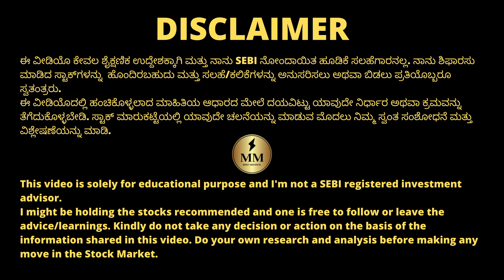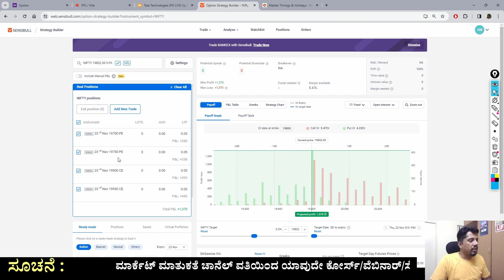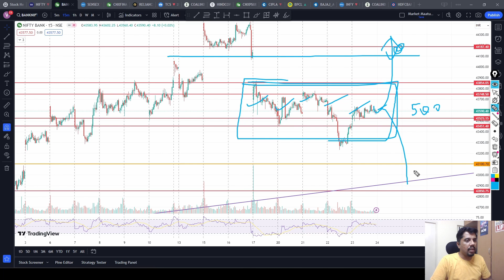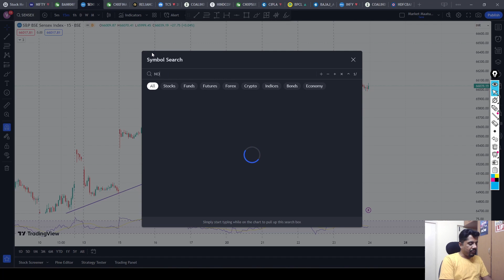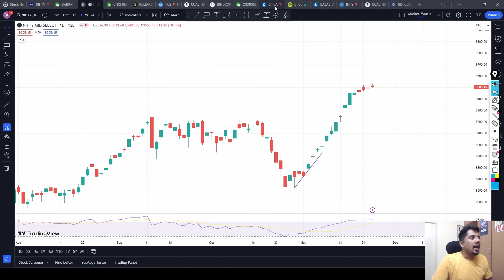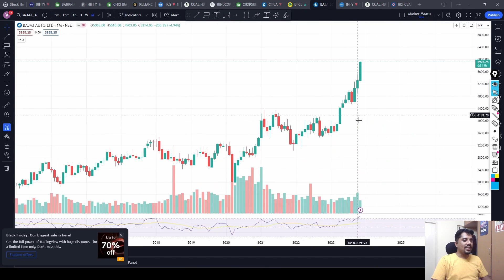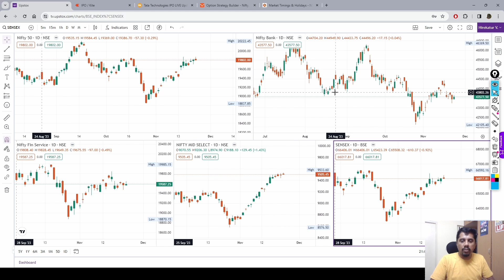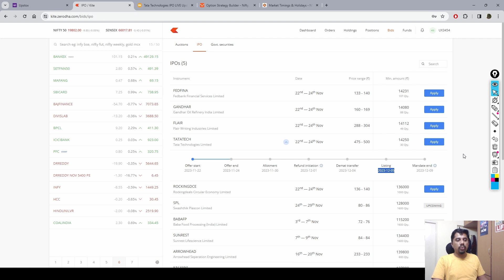Smooth closing in Nifty! | Bumper Friday Expiry tomorrow? | ChartsTalk | Kannada